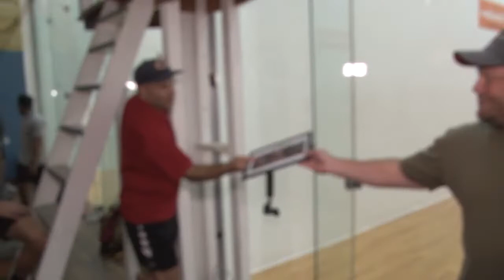2018 WPH R48Pro Atlanta Stop #1 - Men's Semifinal - Killian Carroll vs Luis Cordova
Here's the first semifinal match from Atlanta, Georgia from October of 2018, as Killian Carroll (MA) took on Luis Cordova (GA) in one of the best matches of the season.

This clip was originally viewed on ESPN but then LOST in the archives ever since.

Due to so many people self-quarantining; so many self-isolating; social distancing; and practicing safe behaviors during this crazy pandemic, we have decided to find the old files so you can stream a familiar sport and buy-some-time, as the coronavirus hopefully sweeps through and is eradicated.

Thanks to ESPN, ESPN3, the World Wide Leader in Sports, World Players of Handball, Dave Vincent, Kris Gurrad, Linda Manning, Che Lowenstein, Kara Mack, Jeff Kastner, Dave Fink and the board of directors, sponsors, advertisers, supporters, volunteers and employees of all those involved that helped make this video happen.

Music and commercials in this video were placed there at the time of this original broadcast and were given FREE advertising at that time.  This video is NOT about those in the commercials, rather highlighting the handball action only.